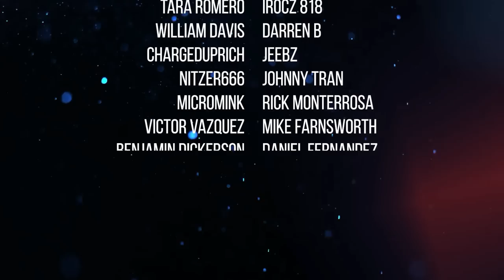Chargers Who Could Have a Career Season (2022) | Director's Cut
The Chargers are fully loaded at just about every position. Could this lead to some players reaching their new Career high in 2022? I believe so.